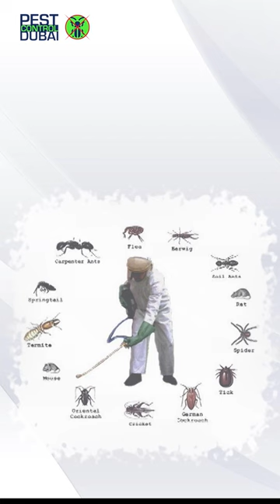Worried About Pest Problems? Don't Worry, PestControlDubai Is Here to Rescue You!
Are you dealing with persistent pest problems in your home or business in Dubai? Don't let pests take over - PestControlDubai is here to the rescue! Our team of expert technicians is equipped to handle a wide range of pest infestations, from rodents and termites to cockroaches, mosquitoes, flies, ants, and bed bugs.

In this video, we'll showcase our comprehensive pest control services and how we can quickly and effectively eliminate your pest problems. From safe and eco-friendly treatment methods to customized solutions for your specific needs, we've got you covered.

Don't let pests disrupt your peace of mind or your operations. Trust the professionals at PestControlDubai to keep your property pest-free and provide you with the peace of mind you deserve.